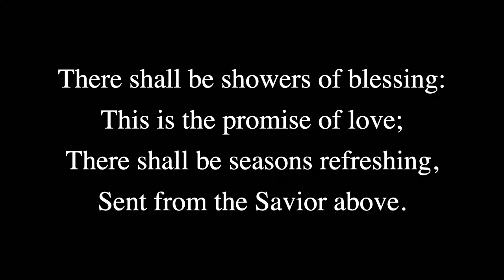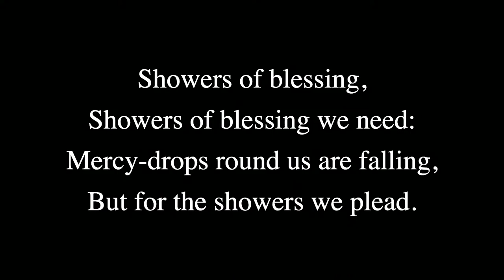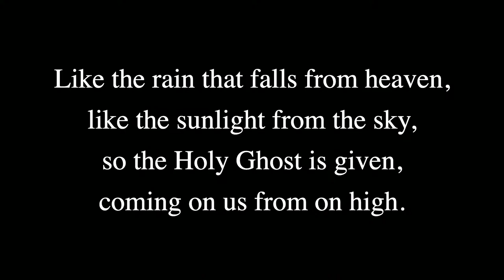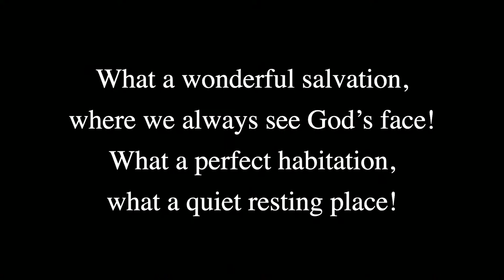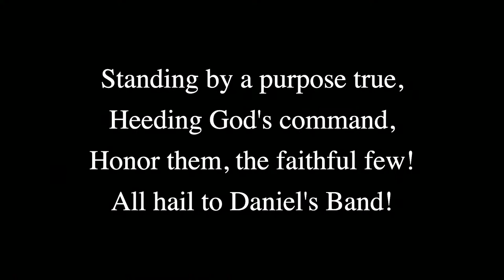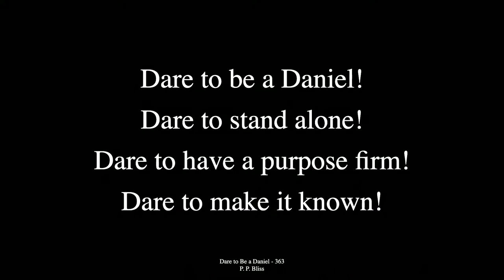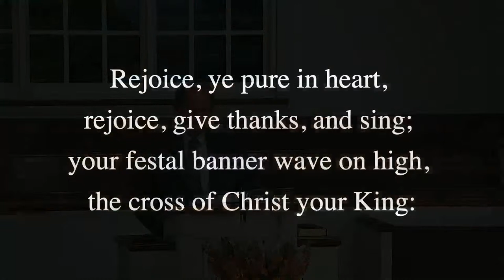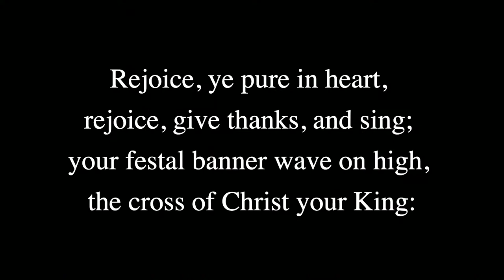August 20th Evening Service